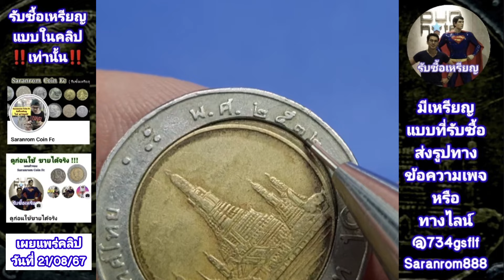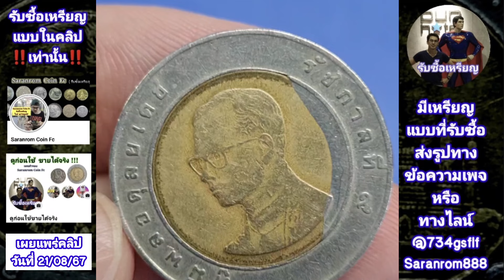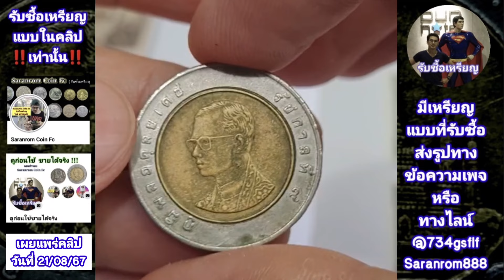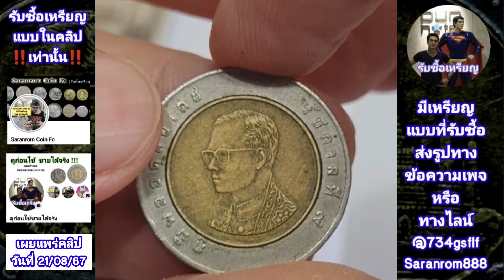เจอจริง​ รับ​ซื้อ​ 200-500-1000-3000-4000-5000 ฿